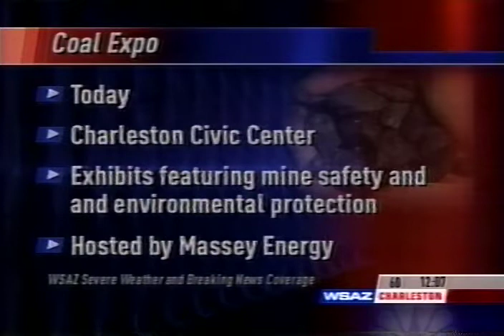Massey Energy hosts Coal Expo on WSAZ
Massey Energy hosts Coal Expo at Charleston Civic Center March 2010. Featured exhibits on mine safety and environmental protection.